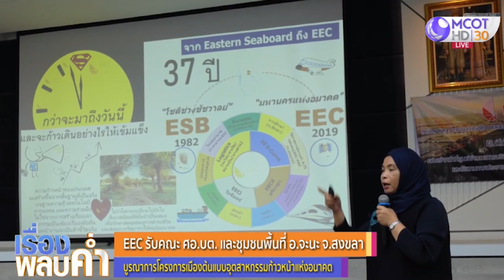EEC รับคณะ ศอ.บต. และชุมชนพื้นที่ อ.จะนะ จ.สงขลา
สำนักงานคณะกรรมการนโยบายเขตพัฒนาพิเศษภาคตะวันออก หรือ อีอีซี บูรณาการความร่วมมือกับชุมชนพื้นที่ อ.จะนะ จ.สงขลา ผลักดันโครงการเมืองต้นแบบอุตสาหกรรมก้าวหน้าแห่งอนาคต